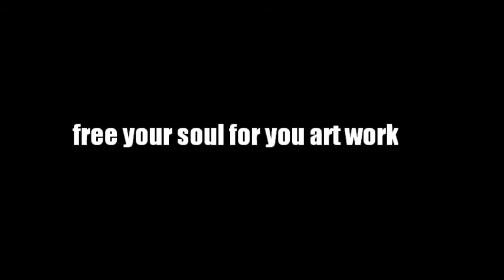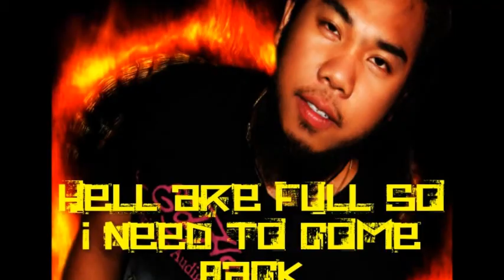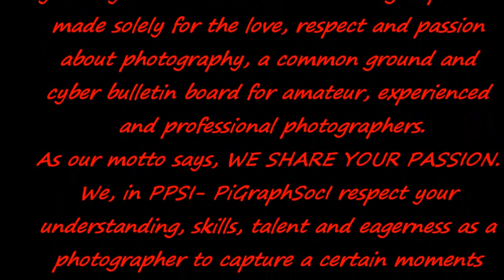SAINT MIGUEL WORK ART WALL FOR PEACE